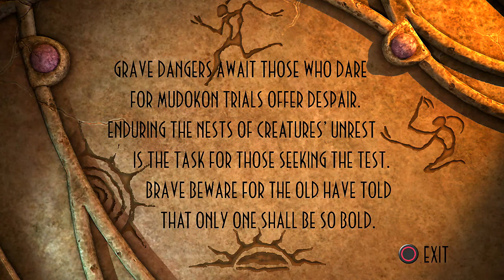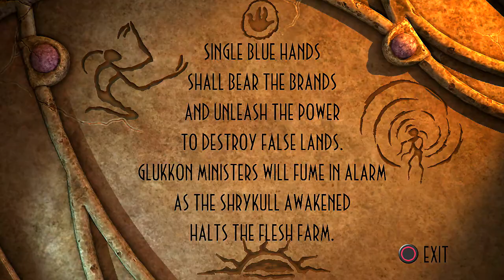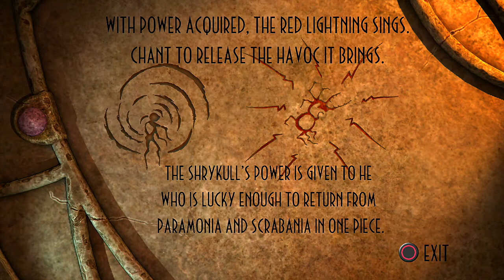Oddworld: New 'n' Tasty Oddventures #3 - Monsaic Lines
We've finally found sanctuary within the holy caves of the Monsaic Lines!

After a perilous journey to escape RuptureFarms, Abe and Oziah now have a bit of time to cool off and calm down in the mystical caverns of the Mudokon people. Sure, there's the odd Slig here and there...and you may come across the occasional
bee hive...but overall, this Chapter is all about self-reflection, deep thought and death-by-falling-boulder montages.

And go buy the game too!

My deepest thanks to Oddworld Inhabitants and Just Add Water for this beautiful game and for watching my videos, Alex Carroll for being awesome, HansuOddie for her sublime Oziah artwork, Luca Junge for his long-standing support and advice and the various Freesound.org contributors who have made my life a little easier

Oz